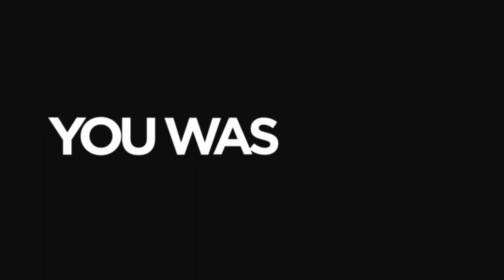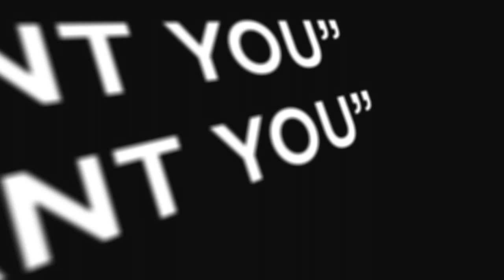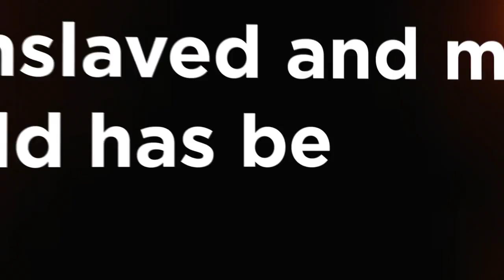Larry Lobo - Sheep (Official Lyric Video)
Larry Lobo’s official music video for “Sheep”.

Lyrics:

You was born in a hostile world
Of misery and suffering
Those greedy sinners and powerful
Drenching us in the dark abyss

You'll be enslaved and mistreated
The world has become a farm
Elites ruling over you
You the cattle
You the sheep

"They don't want you"
To face the reality
They don't
Why do you give a f*ck?

It's time to strike back
Grab what's yours
Conquer and defeat
Song says what religion won't
"I am the angel of salvation"

Sitting all day watching
All ages, colour, creed
Where are you now?
Think you're unreal?

They don't care if you're broken
But they don't know that we're strong
Set fire to these liars

Being enslaved and mistreated
You the cattle
You the sheep

Producer & Editor: Lloyd Lobo

Producer & Director: Larry Lobo
Composer & Lyricist: Larry Lobo
Recording engineers: Larry Lobo & Priyanka Kumari
Mixing & Mastering engineer: Larry Lobo

Drums: Naman Datta
Vocals, Guitars & Bass: Larry Lobo

Music engineered and produced at Noisy Gates Studios, Faridabad, India.